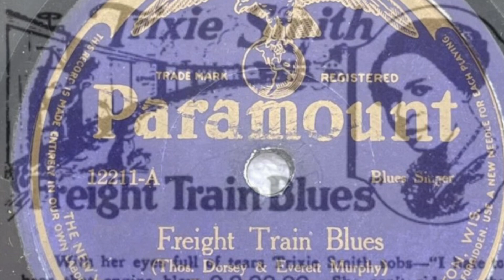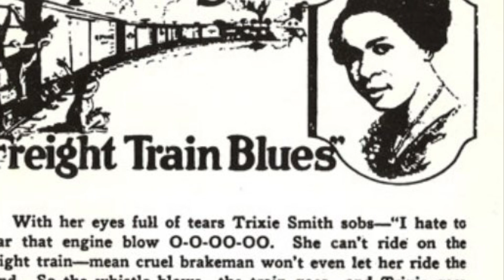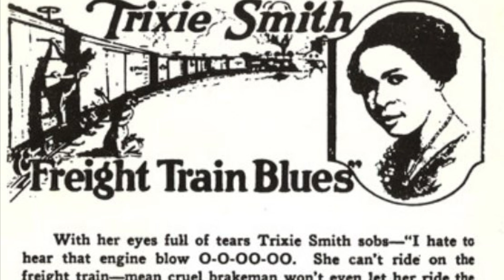Freight Train Blues:1924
I hate to hear that freight train blow, boo-hoo
Every time I hear it blowin', I feel like ridin' too

[Verse 2]
I asked the brakeman to let me ride the blind
He said "Little girlie, you know this train ain't mine"

[Clarinet Solo]

[Verse 3]
That's a mean old fireman, cruel old engineer
It was a mean old train that took my man away from here

[Verse 4]
I've got the freight train bluеs, but I'm too darn mean to cry
I've got the frеight train blues, too darn mean to cry
I'm gonna love that man till the day he die

[Verse 5]
There's three trains ready but none ain't goin' my way
I say there's three trains ready but none ain't goin' my way
But the sun's gonna shine in my backdoor some day